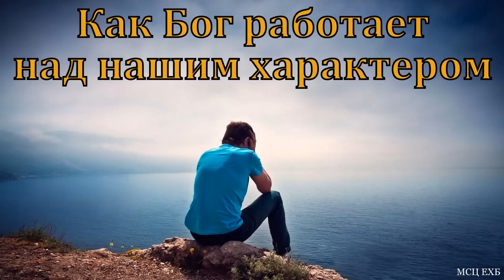"Сокрушение". В. А. Маркевич. МСЦ ЕХБ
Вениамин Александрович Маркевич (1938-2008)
Служитель СЦ. Пресвитер церкви г. Владикавказа (Северная Осетия)
"Поминайте наставников ваших, которые проповедывали вам слово Божие, и, взирая на кончину их жизни, подражайте вере их"
Евр.13:7.
Проповедь прозвучала на курсах проповедников в 2005 году в Калифорнии.